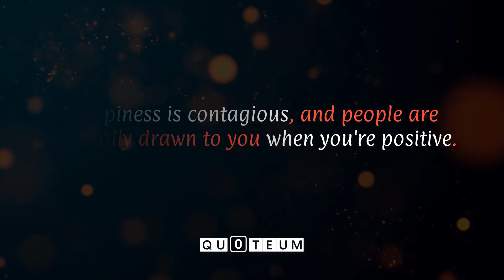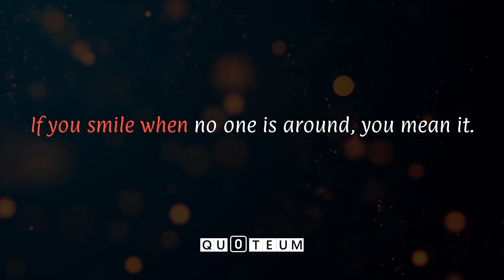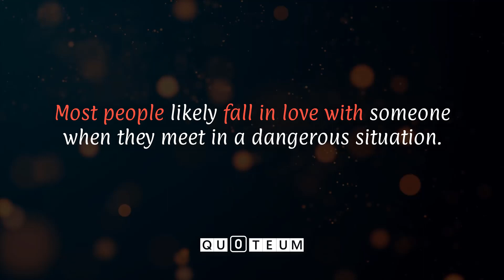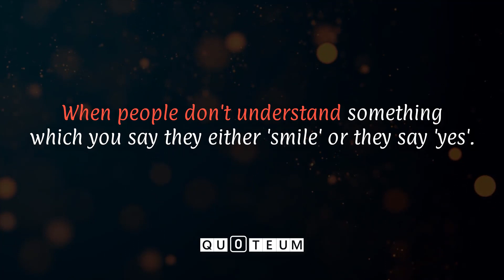Interesting Psychological Facts about Human Behaviour